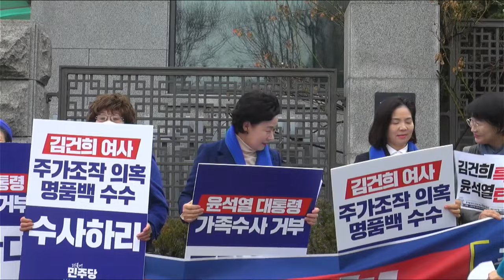🔥재방송🔥_강남ㆍ서초 여성들이 김건희 구속 앞장선다❗ 민생경제연구소 박영선 언론위원장의 연대투쟁❗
📌출처▶▶재방송